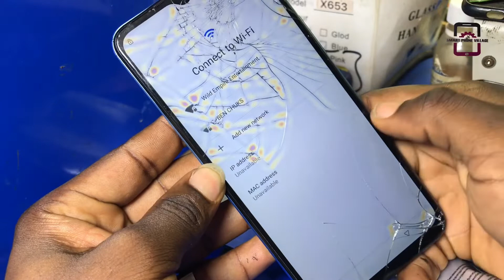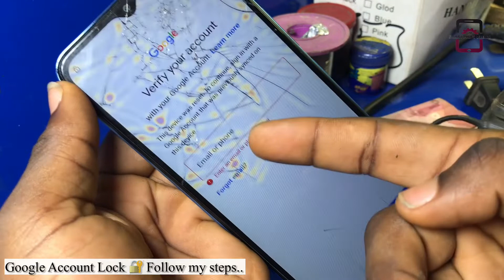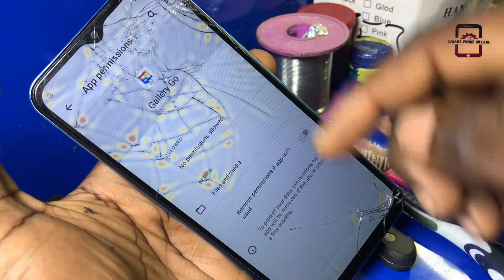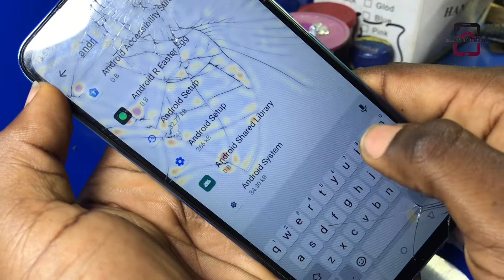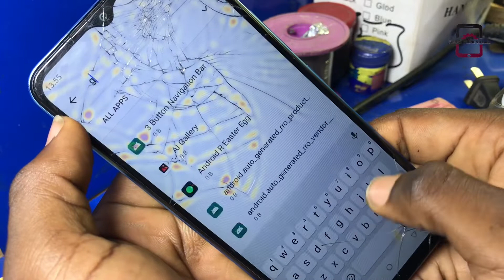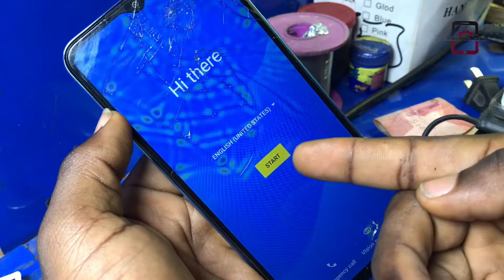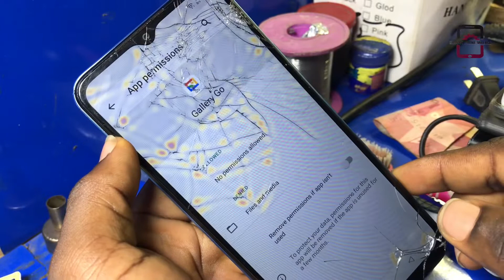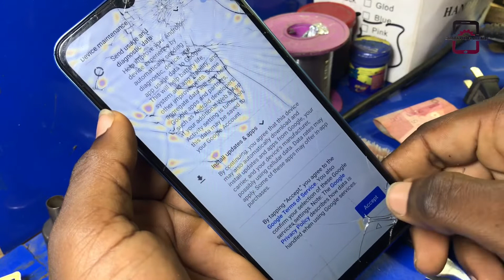New Itel S17 S661w FRP BYPASS GOOGLE ACCOUNT LOCK WITHOUT PC 100%Ok Solution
this video is all about how to Bypass google account lock FRP BYPASS on itel S17 without pc

         ʟɪᴋᴇ   |  sᴜʙsᴄʀɪʙᴇ   |  sʜᴀʀᴇ   |  ᴄᴏᴍᴍᴇɴᴛ
●▬▬▬▬▬▬▬▬▬ஜ۩۞۩ஜ▬▬▬▬▬▬▬▬▬●

Itel A16 Frp Bypass Remove Itel A16 Lock Itel A16 plus Google Account Lock Tested 100%

Itel p36 frp lock | Bypass Frp lock on Itel p36 Remove Google account lock for Itel p36 w6501unlock✅

❌ NOTICE ❌
This channel" Smarphone Village" does not promote or encourage any illegal activity. We are not responsible for illegal actions. Thank you for understanding.

PLEASE LISTEN TO MY MUSIC

                                       ᴛʜᴀɴᴋ ʏᴏᴜ
●▬▬▬▬▬▬▬▬▬ஜ۩۞۩ஜ▬▬▬▬▬▬▬▬▬●